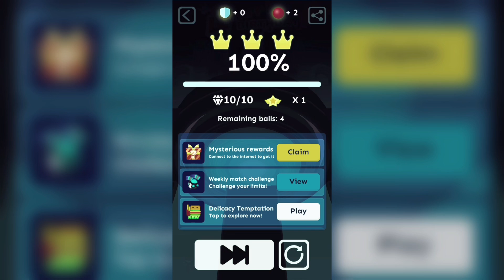Rolling Sky | Rolling Forever! (The 5th Anniversary a.k.a Happy New Year)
Hi everyone, today I'll show you the third remake version of this legendary level, The 5TH Anniversary !!! The first and second version are really popular in my channel, but for me it didn't satisfy my expectation. So today I will remake it again with my new recipe and I'm sure it will be the best level in my channel!!! ENJOY AND HAPPY NEW YEAR!!!